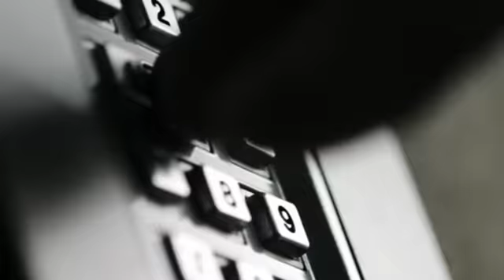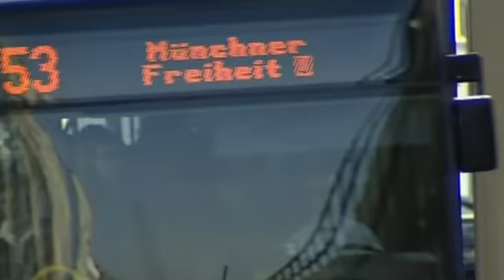SCHWANGER VOM ONE-NIGHT-STAND! Musste Tatjana deshalb sterben? | 1/2 | K11 - Die neuen Fälle | Sat.1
Eine Studentin hört Schreie aus dem Zimmer nebenan. Dort wohnt eine hochschwangere junge Frau. Da diese weder öffnet noch auf Rufe reagiert, verständigt die Studentin einen Notarzt. Aber der kann nur noch ihren Tod feststellen...